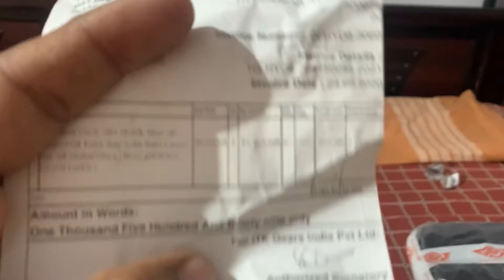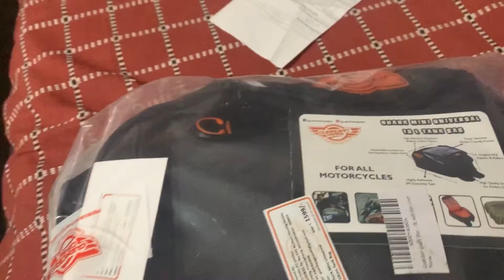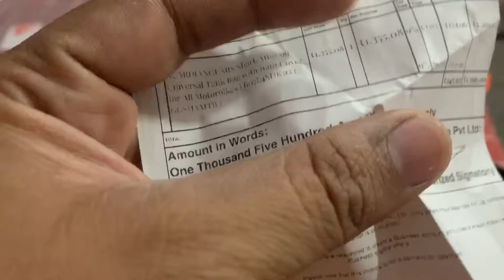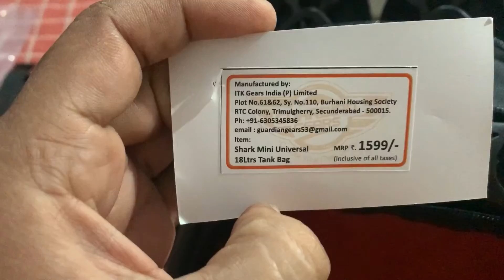motor bike tank bag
Guardian Gears Tank Bag i am using for hf deluxe and better than Autofy tank bag which is most popular for fog  lamps  it suited the bike perfectly , this one manufactured in Hyderabad/secunderabad if contacted directly you  will be benefited  can contact